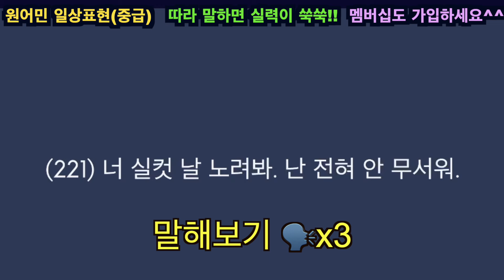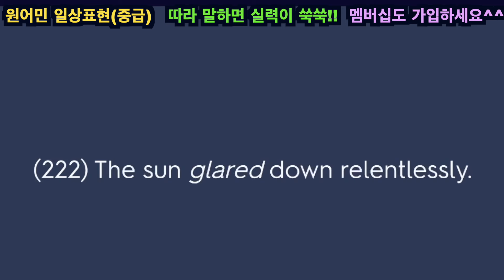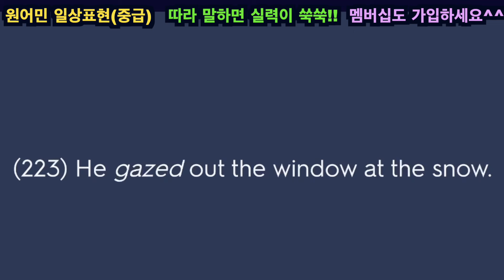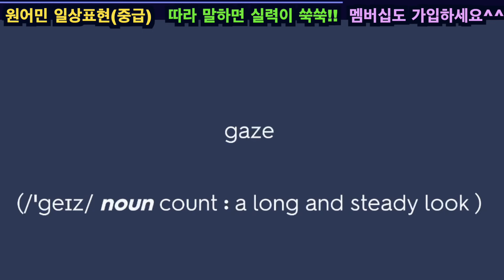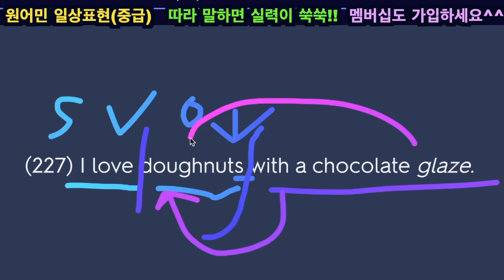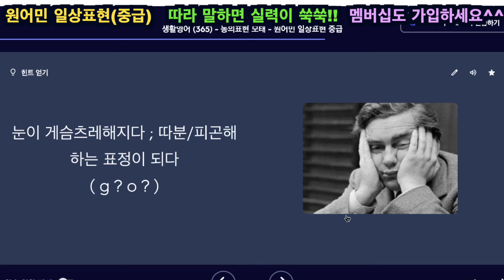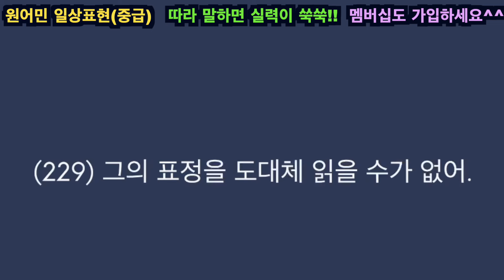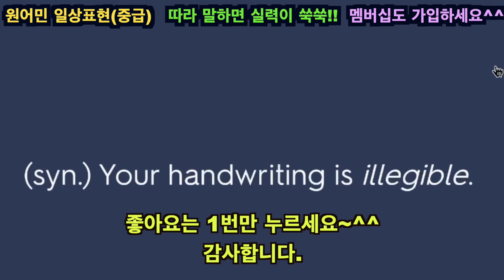미국인이 쓰는 영어 - (중급 221~230) 영어표현은 입에서 바로 안 나오면 꽝이죠 💥 ☺️You must speak English when you want to.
오늘은 815 광복절이네요.
영어하는 세계인이 목표인 이든 구독자 여러분!!!  반갑습니다. 😃

여긴 동시 통역사 출신 영어강사 톰이 운영하는 이든영어스쿨 ( 톰영스) 입니다.

본 영상에서 우리는 직접 소리내며 영어 표현을 암기합니다.
영상이 끝나면 우리는 배운 모든 표현을 암기할 수 있습니다. 와우~^^

본 영상은 누구나 볼 수 있는 영상입니다.  좋아요. 많이 눌러주세요.

혹시, 멤버쉽에 가입된 회원은 풀버전 영상을 보실 수 있습니다.  풀영상은 더 자세한 설명과 표현들이 있습니다.^^😀

저를 지원해주시는 분이 많을 수록 좀 더 많은 영상을 자주 올릴 수 있고 더 품질 좋은 영상을 만들 시간적 여유가 생깁니다.

매달 수업료 지원과 응원을 원하시면 커피값 후원, 식사값 후원 등이 있습니다. ^^

얼마전 멤버십에 가입하신 김*준님 감사드립니다.😍

영어 공부에 관련된 질문과 정보를 공유할 단톡방을 개설할 예정입니다. 많은 관심 부탁드립니다.  앞으로도 멤버십 회원을 위한 더 많은 혜택들을 고민해 보겠습니다.

😍 전자책 구매 광고입니다.
곧 50만 뷰에 도달할 영상이죠.
"원어민이 사용하는 이디엄, 구동사 300표현 7시간 총정리"

PDF 전자책 (본 영상의 스크립트와 추가 설명, 유사표현을 집필한 책입니다. )
아래 링크로 구매하시면 됩니다.

광복절 기념하며 여름 방학 동안 전자책 가격을 잠시 인하했습니다.^^ 많이들 구매하셔서 평생 소장하세요.